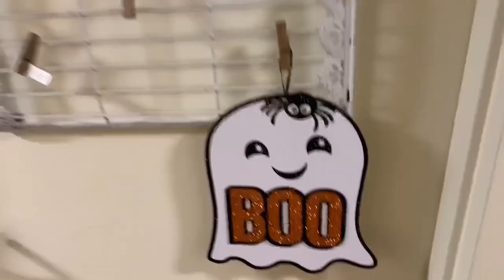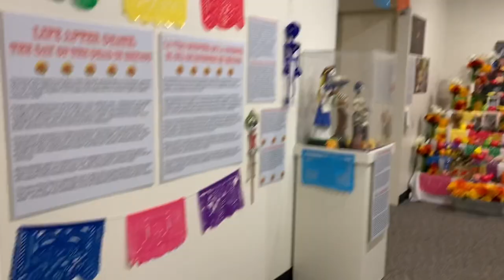A WEEK IN THE LIFE OF A WAKE FOREST STUDENT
Hi, I’m a freshman at Wake Forest University. Enjoy this hectic vlog of a week in my life. I’m going to film better content at Wake, so this is kind of a trial run. This vlog is for perspective students or people who are looking for some entertainment!